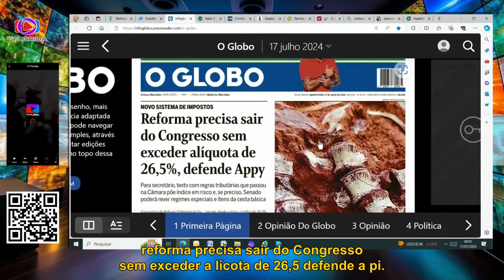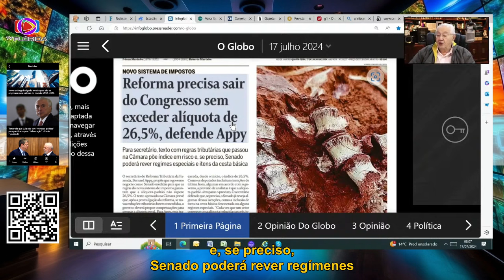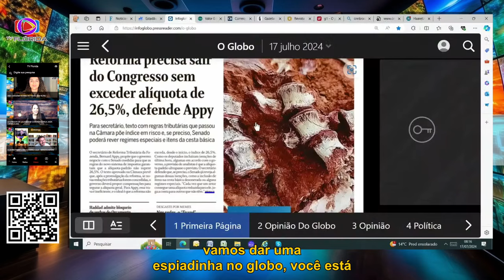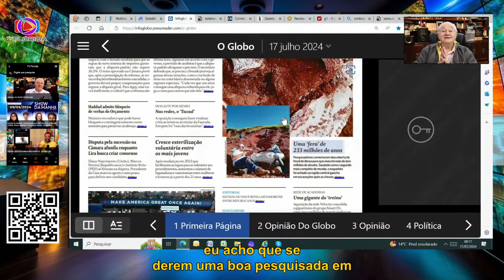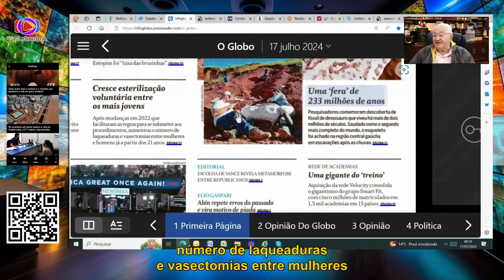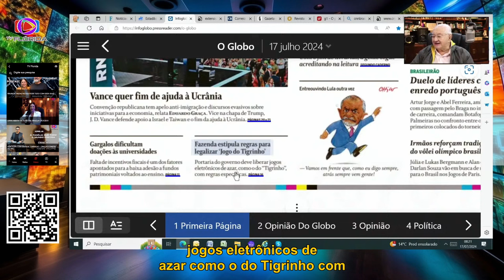JORNAL DO BORIS 17 DE JULHO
TV Florida USA é uma TV Brasileira feita para brasileiros que vivem fora do Brasil. Aqui você vai encontrar de tudo um pouco. fazemos parte do Grupo da TV Brazil USA onde temos outras TV's locais, no formato de streaming.